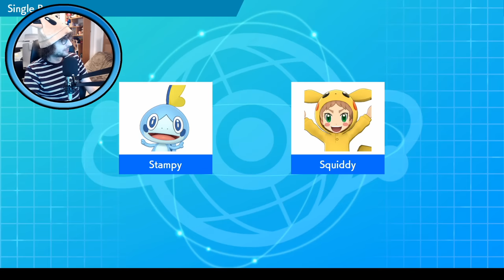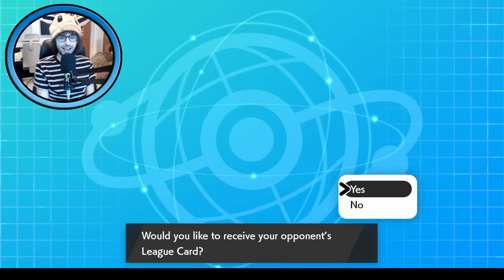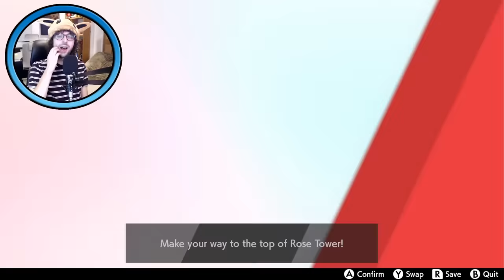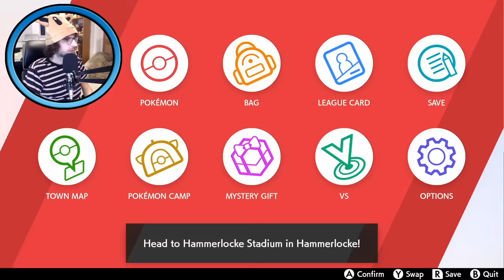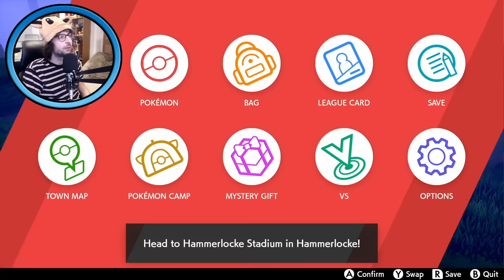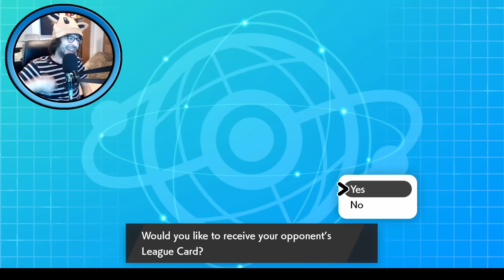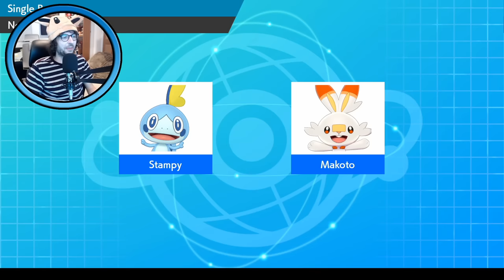Pokemon Sword - Finishing The Game! (Maybe) - 🔴 Live